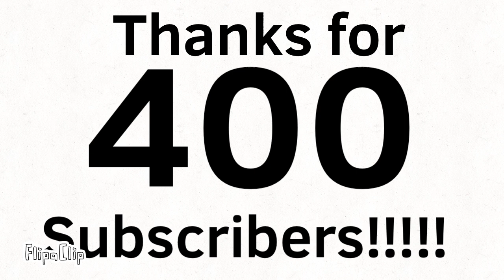Thank you so much guys for 400 subscribers!!!!!!